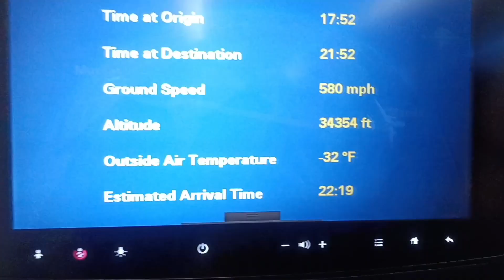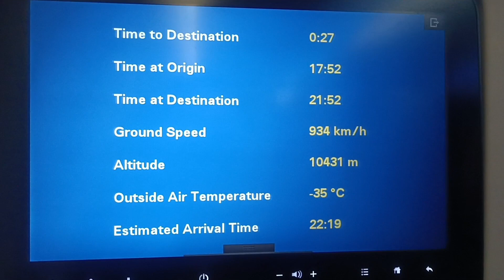my journey from Kuwait, Oman to Philippines